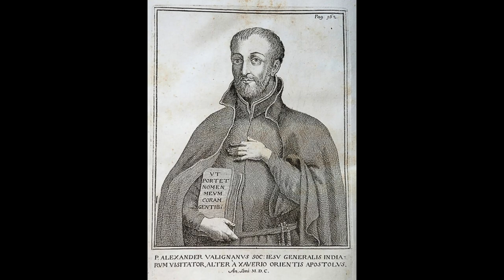The Story of Yasuke, the Real-Life African Samurai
Discover the true story of Yasuke, the legendary African samurai who fought for glory in feudal Japan. The story of Yasuke is further explored in the new video game Assassin's Creed: Shadows